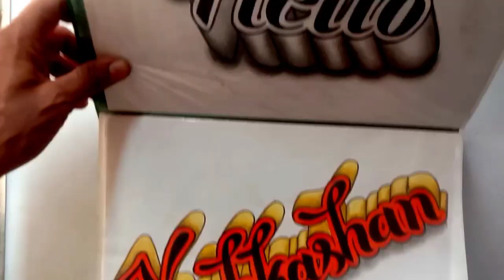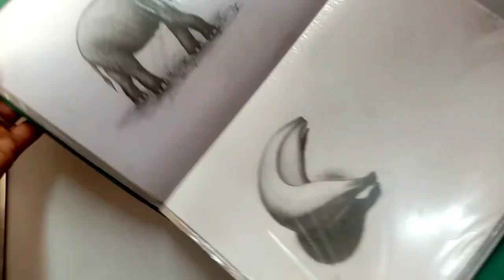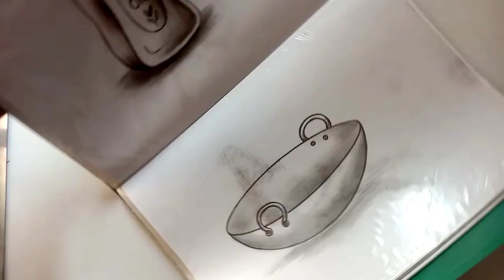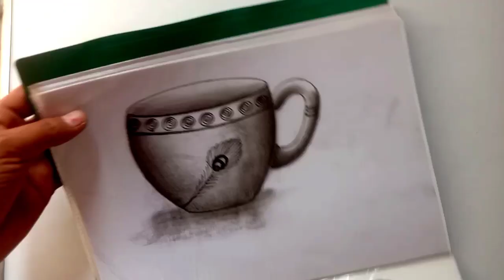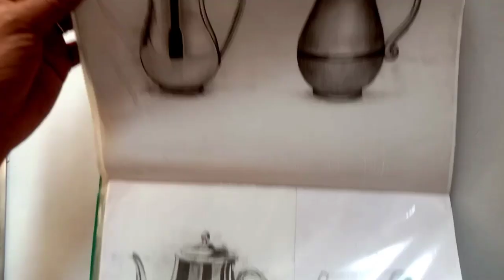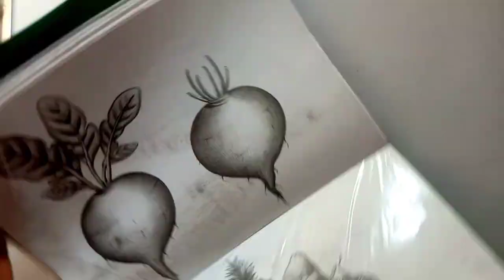स्मृति चित्र । सभी छात्रों के लिए महत्वपूर्ण वीडियो । ऐसे चित्र आपको कहीं नही मिलेगा ।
इस वीडियो में बहुत सारे चित्र दिखाए गए है जो बहुत महत्वपूर्ण  है
My whatsapp group  for drawing 👇